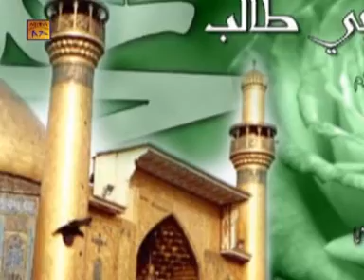Mekonum man agar zikr_e_Mola (A.s)